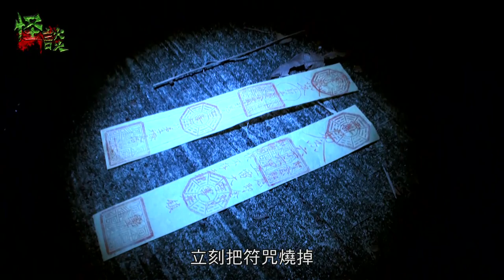※經典重溫※2014年【《怪談》6魔女】貳拾︱終極考驗 III︱夜探猛鬼羈留室 飯盒香燭引魂 男靈體拿著刀走向魔女!!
六魔女Ruby和Susan繼續在荒廢紀律部隊基地探靈，皓雲師傅助Ruby開耳朵，令她更容易聽到靈體發出聲音，Ruby在訓示室內燒溪錢，嘗試與冤魂溝通，突然發生異常，疑似被靈體入侵。而Susan的測試困難程度極高，皓雲師傅及陰陽眼文師兄早前已視察環境，最終以有紅色靈體存在位置作測試。Susan帶備食物及香燭，走進最猛鬼羈留室，單獨引魂，期間見到男靈體拿著刀走向她!!